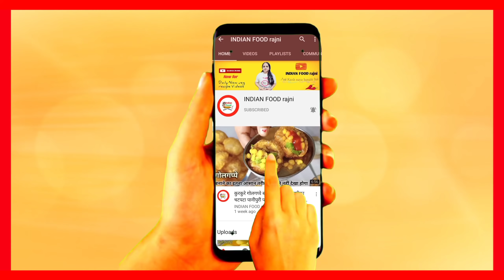बिना मेहनत बिन धूप दिखाएं 3 आलू से 50 पापड़ बनाए | Aloo aur sabudana ke papad - Potato sago papad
Potato sago papad recipe - aloo aur sabudana ke papad - aloo ka papad - sabudane ka papad

Friends aaj ham aloo aur sabudane ka papad banayenge wo bhi bina aloo boil kiye bina pishe, bina tale, bina dhup dikhaye aur bina bele sabse aashan tarike se jisme aap 3 aloo se hi 50 se jyada papad banayenge Jo bilkul transparent, masaledar, kurkuri aur bazar ke papad se jyada tasty ban ke taiyar hogi potato sago papad recipe by Indian food rajni

INGREDIENTS

potato - 3
Sago - 1 cup
Salt to taste
Chilli flakes
Black pepper
Coriander leaves

Happy Cooking 😃❤️
Thanks,

aloo aur sabudane ke papad
Potato sago papad recipe
Papad recipe
aloo ke papad
sabudane ke papad
आलू और साबूदाने के पापड़